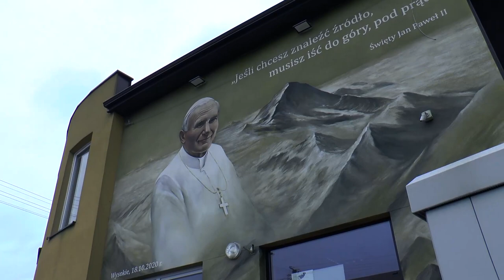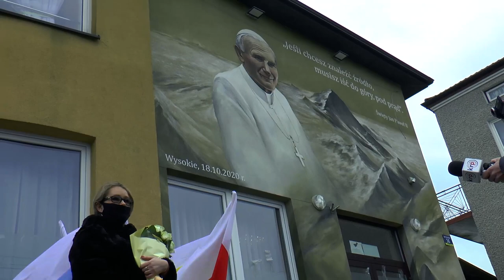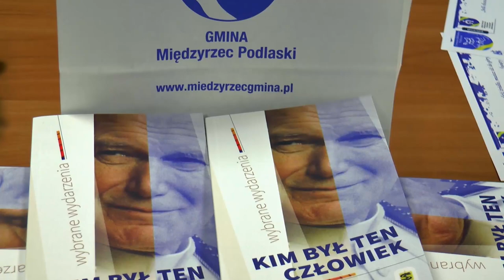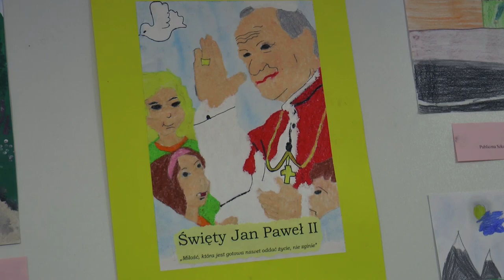Mural pamięci Świętego Jana Pawła II odsłonięty na bibliotece w Wysokim